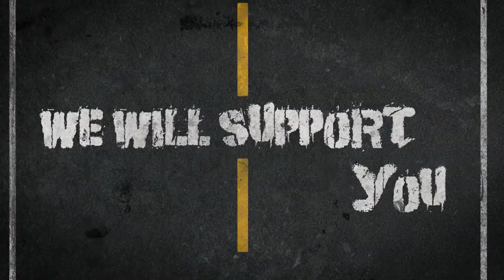2012 BnBRack brand promo video